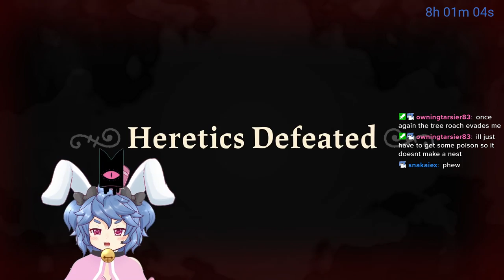Cult of the lamb pt2: KILL